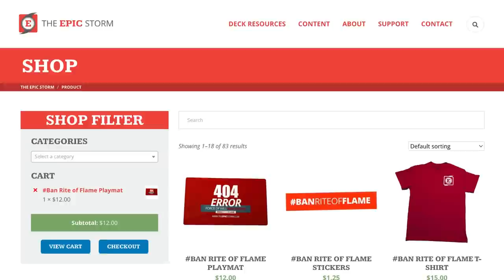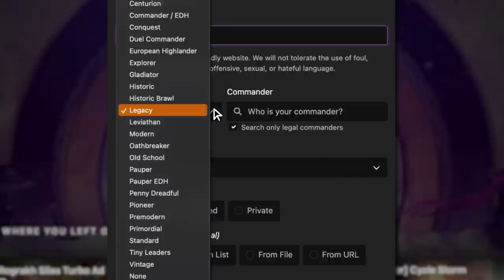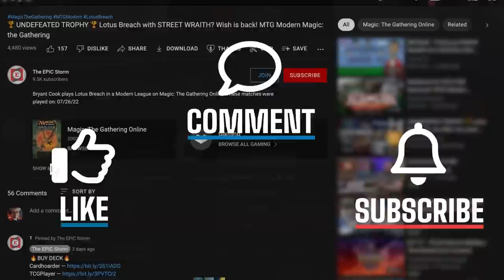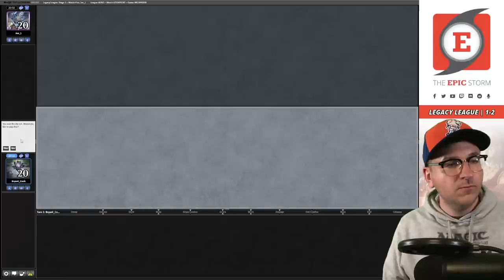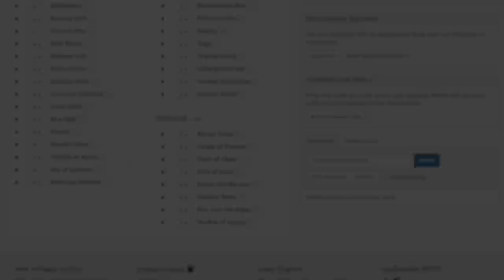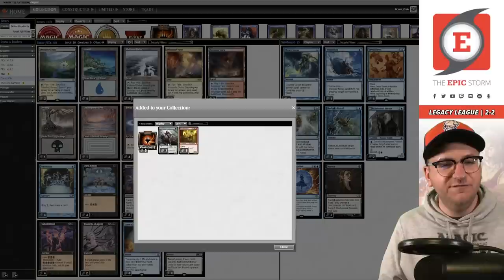Founding the Third Path + See the Truth | MTG Legacy Peer into the Abyss Storm Dominaria United DMU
Bryant Cook plays Peer into the Abyss Storm in a Legacy League on Magic: The Gathering Online! These matches were played on: 09/11/22

In today's video, we're playing Peer into the Abyss storm combo featuring a brand new card from Dominaria United (DMU) — Founding the Third Path. With this blue enchantment, we can combine it with See the Truth to simply draw 3 cards with the third chapter.

The credit for this decklist goes to Marcus Ewaldh (iwouldliketorespond) and thank you to Sean Deignan for the donation deck itself. We hope you enjoy this video!

⚡ Deck Tech — 00:00

// Matches //
Round 1 vs. Boland with Izzet Delver — 00:02:54
Round 2 vs. Evaros with Red Prison — 00:17:55
Round 3 vs. Perfection with Izzet Delver — 00:30:38
Round 4 vs. Joe_L with Dimir Reanimator — 00:42:30
Round 5 vs. KoolooLimpah with Moon Stompy — 00:55:04